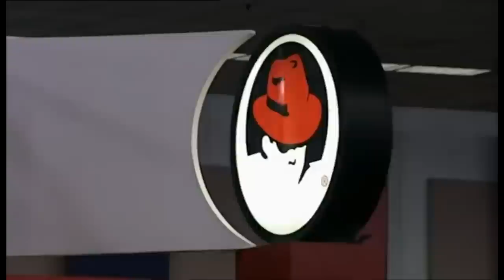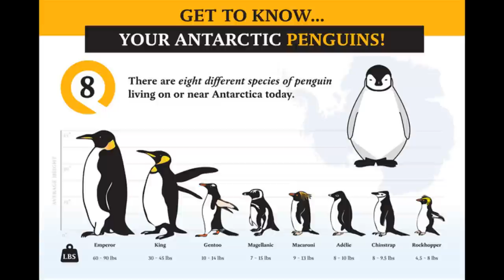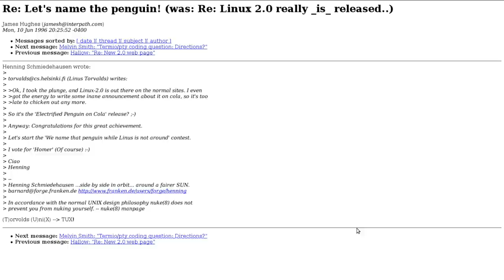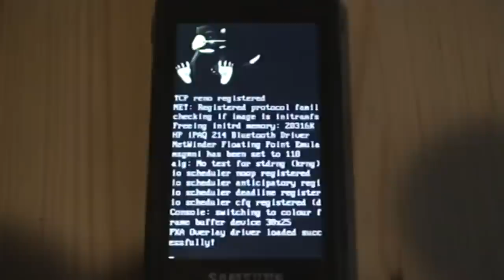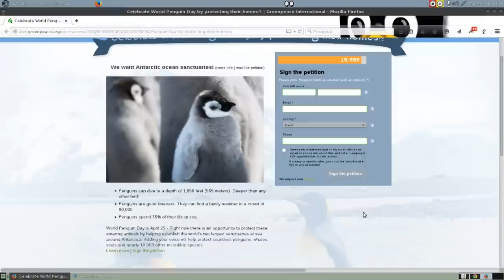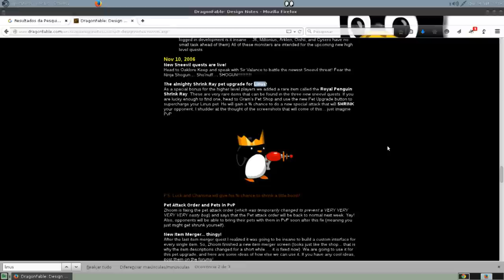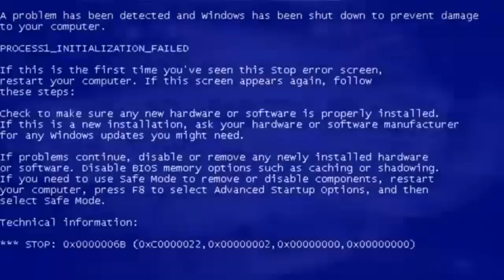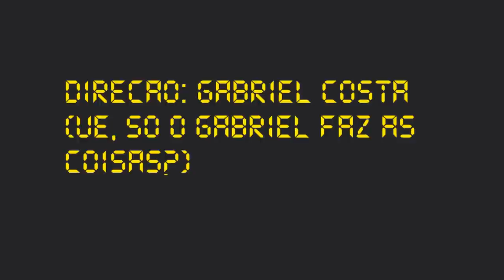Por que um pinguim?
Já que contei a história do nome Linux , por que então, desta vez, não contar sobre o pinguim? Então acompanhem a história.

A observação sobre o Ártico foi feita por Michel Biondi. Muito obrigado. O correto é Antártica.

Um site voltado pra cultura nerd em diversos assuntos, como filme, séries, jogos, mangás, animes, HQs com informação voltada para o conteudo de um filme e sua história e review